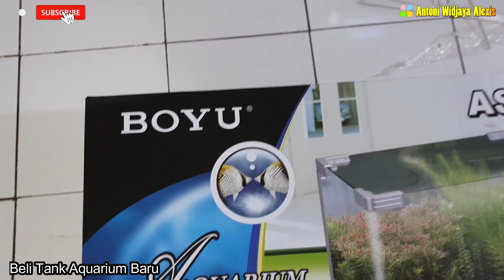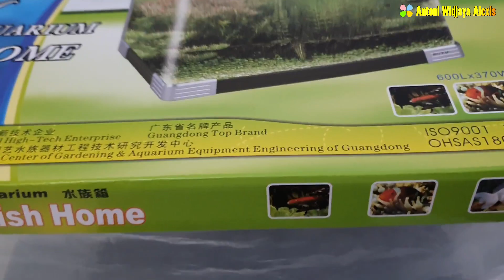Aquarium Fish Home Boyu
Hi Clovers,